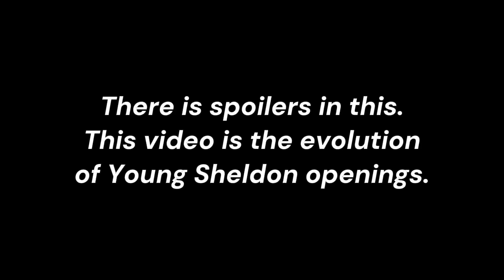If Young Sheldon was animated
Engine - FlipaClip
Thumbnail- ibisPaint X

RIP GEORGE